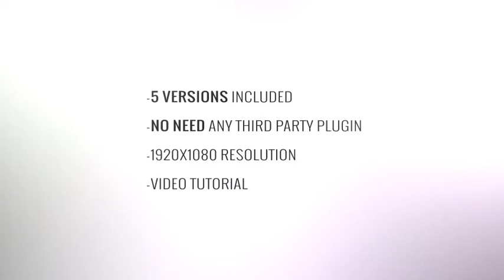8389454 vip Logo tiết lộ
nhận làm logo theo mẫu: zalo: 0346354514
link1:
link3: